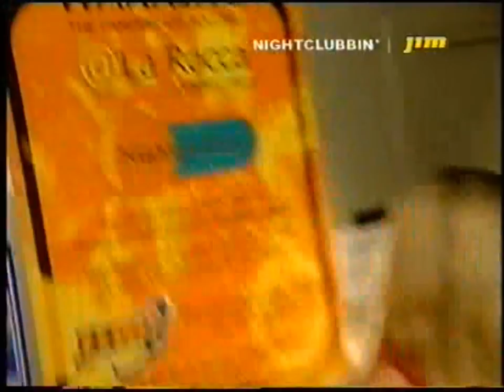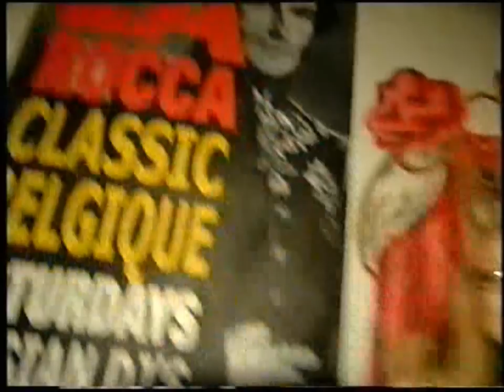NightClubbin | La Rocca Sundays | Jim TV (2003)